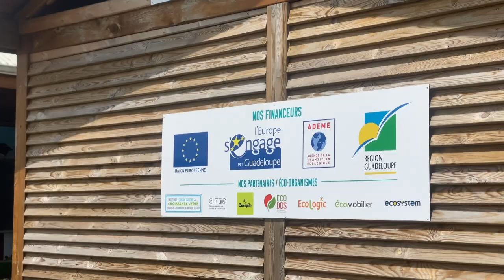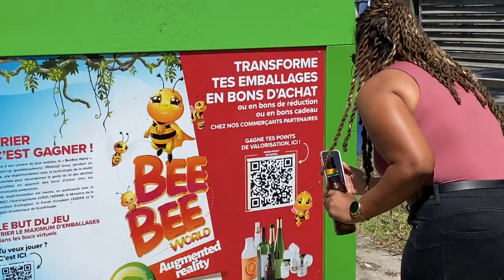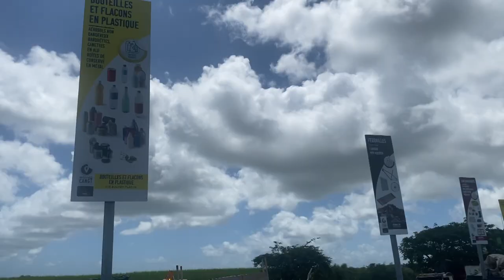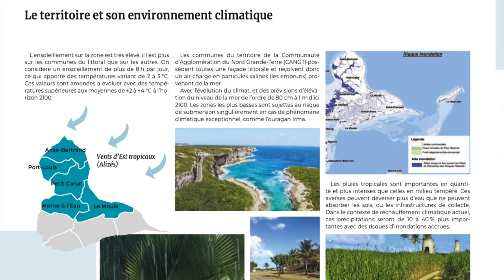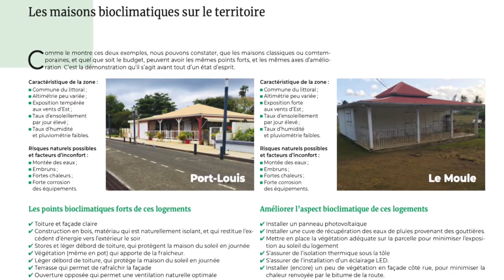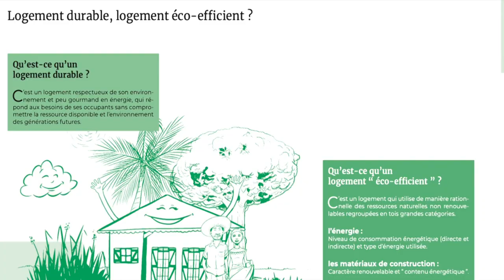Magazine d'actualité NORD INFOS